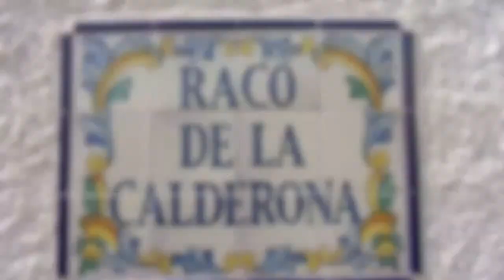Outdoor (corto) Nàquera enero 2012.mov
Dentro del curso de Coaching para Ingenieros organizado por la ETSID de la Universidad Politécnica de Valencia en enero y febrero de 2012, se realizó una sesión de outdoor training por medio del aprendizaje experiencial en la Masia la Casona, de Nàquera (Valencia). En el video se pueden ver momentos y el procedimiento de la sesión.